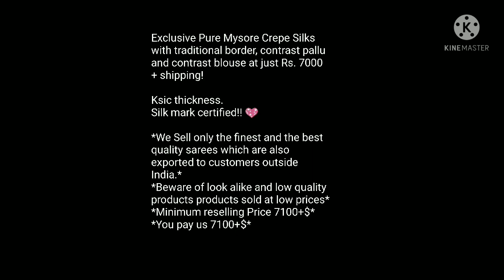new arrival in mysore crpe silk saree with beautiful small border// bella fashion world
Exclusive Pure Mysore Crepe Silks with traditional border, contrast pallu and contrast blouse at just Rs. 7000 + shipping!
Ksic thickness.
*We Sell only the finest and the best quality sarees which are also exported to customers outside India.*
*Beware of look alike and low quality products products sold at low prices*
*Minimum reselling Price 7000+$*

1. bella fashion world
2. silk saree
3. mysore silk saree
4. crepe silk sarees
5. silk mark certified saree

1 . watsup for order: 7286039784
 2. no negotiations please
 4.Sorry, cash on delivery service is not available
 5.payment can send through RTGS,,google pay or paytm,account transfer.
 6.Dispatch will be with in 2 3 day after payment
 7.After dispatching we will send you courier number through watsup
 8.Depends on distance item will receive.normally 7 to 10 working days
 9.Take video at the time of parcel open
10.if you find any damages you can returned to same address
11.we supply all over  india,and overseases also.